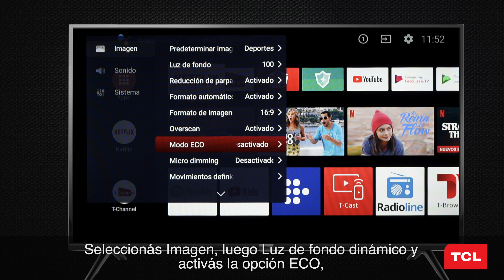Beneficios del ahorro en el consumo de energía de tu pantalla TCL - La Curacao